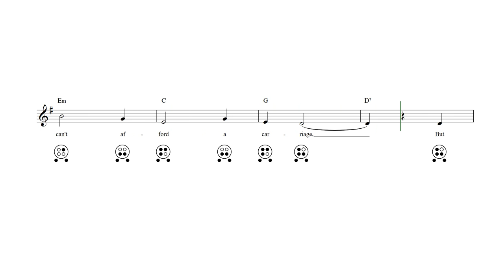Daisy Bell (A Bicycle Built for Two) 6 Hole Ocarina Tab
Daisy Bell - 6 hole ocarina sheet music and tab with lyrics and chords.